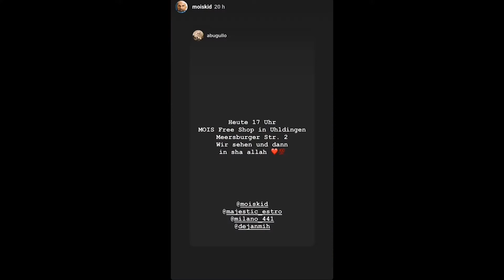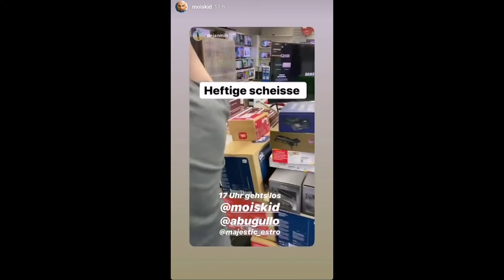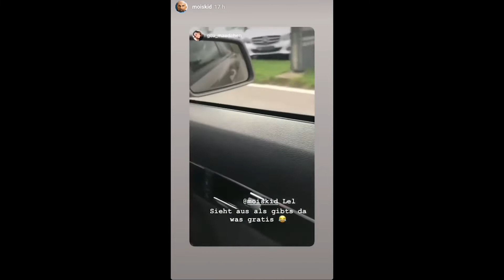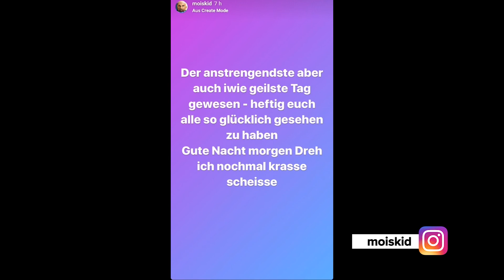Mois verschenkt alles an die Fans! - Mois Instagram 2.11.19